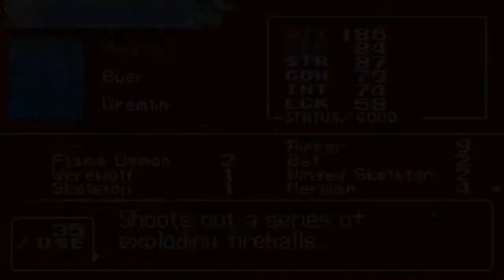Aria of Sorrow -12- A arena